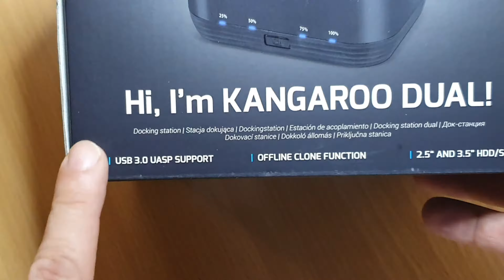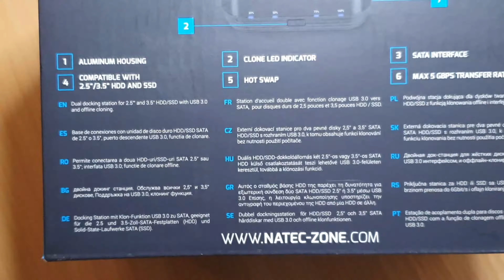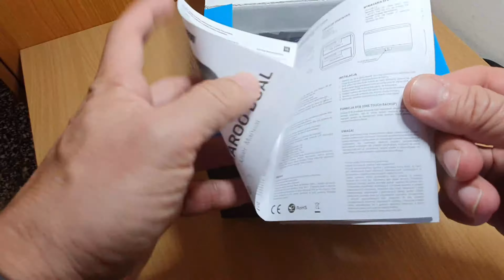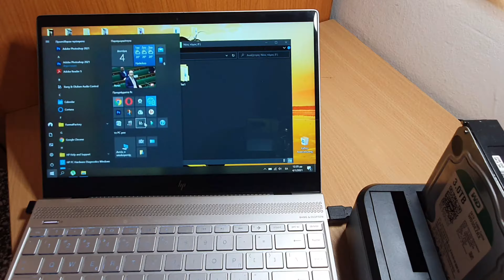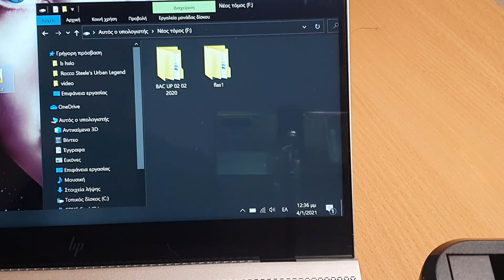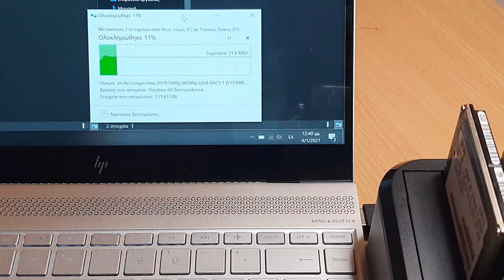TechOn GR Natec KANGAROO DUAL docking Station ! (greek version)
Διπλός σταθμός τοποθέτησεις εσωτερικών δίσκων ! unboxing, λειτουργικότητα και ευχρηστία!Εξοικονομήστε χρόνο και προστατέψτε τα δεδομένα σας, χρησιμοποιώντας το νέο Date Docking Station Natec Kangaroo HDD / SSD με λειτουργία κλωνοποίησης. Οι Hard drive docking stations παρέχουν στους χρήστες υπολογιστών τη δυνατότητα γρήγορης και εύκολης υποστήριξης πολύτιμων δεδομένων, κλωνοποίησης, πρόσβασης σε παλιούς δίσκους, μορφοποίησης ή εντοπισμό για προβλήματα δίσκου. Αυτή η συσκευή σας επιτρέπει να συνδέσετε δύο σκληρούς δίσκους σκληρού δίσκου 2,5 '' και 3,5 '' SATAI/II/III HDDs 8TB+ σε μια θύρα USB - τέλεια λύση ειδικά για φορητούς υπολογιστές χωρίς φυσική επιλογή εγκατάστασης. Με το μικρό μέγεθος και εργονομικό σχήμα του δεν θα πάρει πάρα πολύ χώρο.

Υποστήριξη USB support: USB 3.0, USB 2.0, USB 1.1, USB 1.0.
Υποστηριζόμενα OS: Windows, IOS.